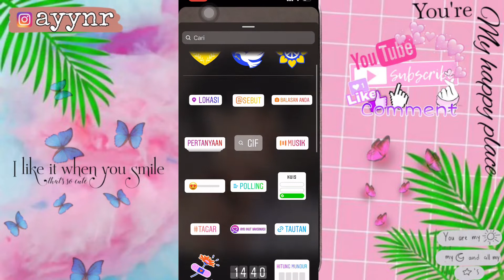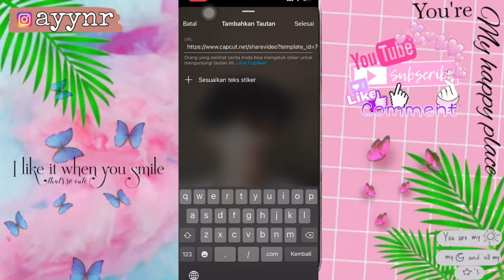TUTORIAL MENAMBAHKAN LINK TEMPLATE CAPCUT DI STORY INSTAGRAM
cara menambahkan link di story instagram 2021
cara menambahkan link di story instagram terbaru
cara menambah link di instagram story iphone
cara membuat link di story instagram android
cara membuat link di story instagram agar bisa diklik
cara membuat link di story instagram iphone
cara menambahkan link di story ig
cara menambahkan stiker link di story instagram
cara menambahkan link di instagram story di android
cara menambahkan link di instagram story di android 2021
cara menambahkan link di instagram story di android 2020
bagaimana cara membuat link di instagram story
bagaimana cara menambahkan link di story instagram
cara menambah link shopee di story instagram
cara membuat story instagram dengan link
cara membuat story ig dengan link
cara tambah link di story ig
cara menambah link di ig story
menambah link di story instagram
cara membuat link di story instagram agar bisa di klik
cara menambahkan link ke story instagram
cara menambahkan link ke story ig
menambahkan link di story instagram
cara menambah link pada story ig
cara menambahkan link pada story ig
cara menambah link di instastory
cara membuat swipe link di story ig
cara menambahkan link swipe up di story ig
cara membuat swipe up link di story instagram
cara membuat link swipe up di story ig
cara membuat tautan link di story instagram
tutorial cara membuat swipe up link di instagram story
cara membuat link wa di story instagram
cara menambahkan link website di instagram stories android
cara menambahkan link youtube di story instagram
cara menambah link youtube di instagram story
cara menambah story ig lebih dari 1
cara menambah story di ig lebih dari satu
cara menambah link di story instagram
cara menambahkan link di story facebook
cara menambah link youtube di instagram story cara menambah tautan di video tiktok
cara menambah tautan di story ig
cara menambah tautan di instagram
cara menambah tautan di tiktok
cara menambah kecepatan tautan wifi
cara menambah tautan di instastory
cara menambahkan tautan wa di instagram
cara menambahkan tautan wa di facebook
cara menambahkan tautan sosial di facebook
cara menambahkan tautan di bio tiktok
cara menambahkan tautan di bio instagram
cara menambahkan tautan di ig story
cara menambahkan tautan di instagram
cara menambahkan tautan di instagram story
cara menambahkan tautan di story ig
cara menambahkan tautan instagram di facebook
cara mencari tautan fb
cara membuat tautan fb
cara mengubah tautan instagram ke facebook
cara menambahkan tautan shopee di instagram
cara copy tautan instagram
cara menambahkan tautan ke story ig
cara menambahkan tautan link
cara membuat tautan masuk grup wa
cara menambah tautan produk di tiktok
cara mengambil tautan wa
cara menambahkan tautan di video tiktok
cara menambahkan tautan shopee di tiktok
cara menambahkan tautan situs web
cara memasukan tautan di snapgram
cara ubah tautan facebook